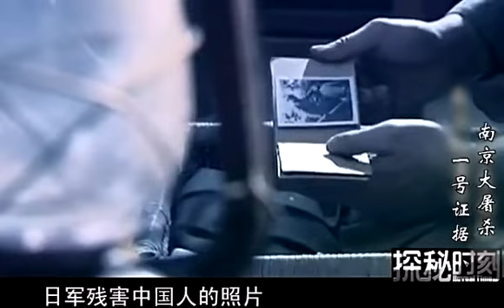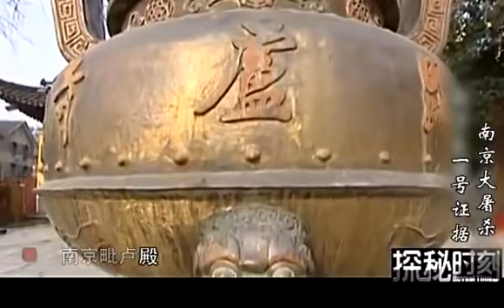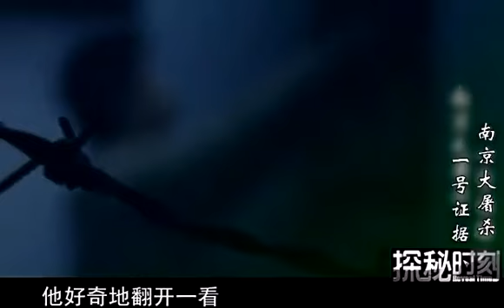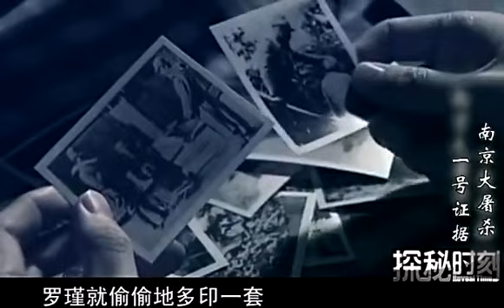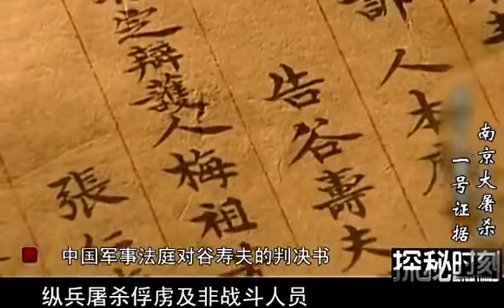紀念〈南京大屠殺遇难者八十周年！〉 回顧：日軍指揮谷壽夫戰後審判，槍斃！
2017年紀念〈南京大屠殺遇难者八十周年！〉
回顧：日軍指揮谷壽夫戰後審判，槍斃！

「日軍記者」拍攝日軍殺人照片，
成為日軍指揮「谷壽夫」殺人罪證，判刑「槍斃！」

日本侵略中國的罪證！日軍隨行記者拍攝！
殘暴照片曝光！
時代悲劇，日軍記者拍攝殘暴照片曝光，日軍谷壽夫(指揮)不敢再狡辯，認罪！槍斃！

劈刺、砍頭、強姦、活埋！日軍殘暴殺害中國人！
日軍拿著刺刀對著被害者的心刺
日軍砍人頭，刀鋒觸及脖子前一秒
日軍姦殺中國婦女，肚腸都被挖出來
日軍活埋中國人

日軍谷壽夫犯下滔天罪刑的鐵證(1928年起)
1937年底南京淪陷，日軍瘋狂屠殺中國人
照片(底片)沖洗時間：1938年初1月
沖洗地點：中國南京
照片的來源
照相館學徒：羅瑾(15歲時)
沖洗日軍自拍照片，多印一份留下
收藏者：吳旋

「1947年2月6日公審」
中國軍事法庭(南京)審判日軍谷壽夫，播放兩段影片：
1「日軍記者」拍攝新街口屠殺
2 「美國人田博列」拍攝日軍谷壽夫部隊在中華門的暴行
(日軍谷壽夫看到自己在現場指揮的畫面時，瞠目結舌)
「3月10日法庭宣判」
日軍谷壽在作案期間
縱兵屠殺俘虜及非戰鬥人員，並強姦、搶劫、破壞財產，處死刑
「4月26日執行槍斃！」